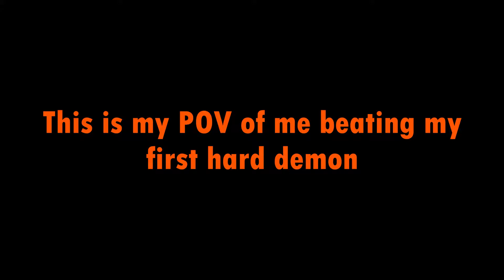My first Hard Demon! - "Deadlocked 2017" by Bronks (Demon) 100% | Geometry Dash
This level is called Deadlocked 2017 by Bronks in Geometry Dash